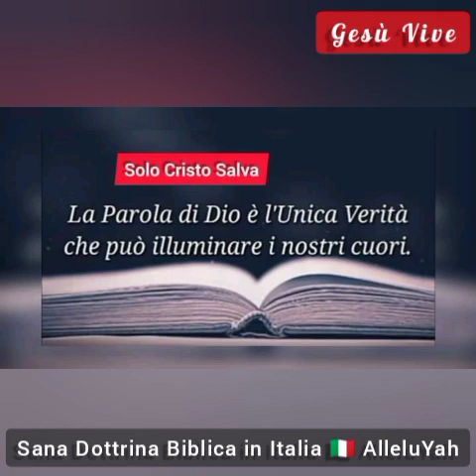Non accettano servi di Dio con la barba però altre cose che sono mondane si! DIO ABBIA PIETÀ